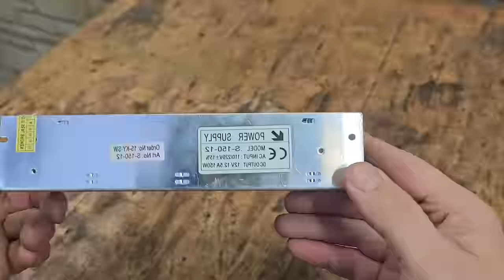The 10 BEST HOMEMADE crafts from DIY REAL. DON'T throw away what might be useful